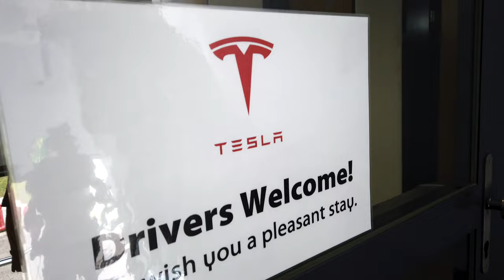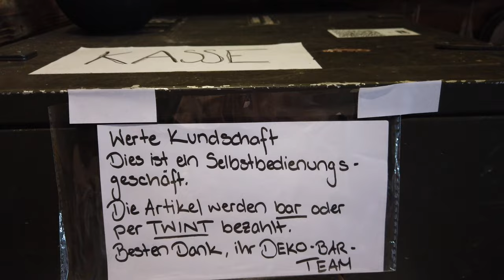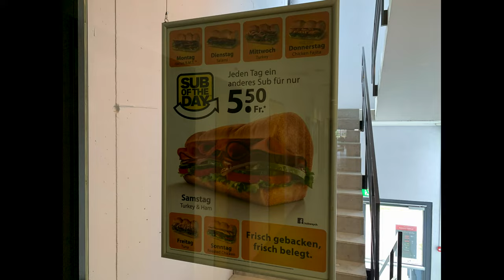4K Driving in Switzerland To The Tesla Supercharger Oftringen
Let us bring you to another 4K driving in Switzerland video, this time we're driving to the Tesla Supercharger in Oftringen. The Tesla Supercharger Oftringen is accessible both from A1 and A2 public highway, and is located beside the You Event Center. You have to drive through the back of the center to get to the Superchargers. At the time of filming, there were at least 10 superchargers in Oftringen.

On this 4K driving in Switzerland video, we will also show you what's inside the You Event Center to give you an idea how to enjoy your time while waiting for your Tesla to charge up.

Time stamp of this 4K driving in Switzerland video follows:

00:00 Autobahn 2 (A2)
00:25 Exit to merge to A1
01:08 Exit to Oftringen
02:10 Shopping district of Oftringen
04:55 You Event Center
05:40 Tesla Supercharge Oftringen
06:26 What's inside the You Event Center?
06:31 Come, let's go inside
07:46 Cinema & restaurants closed due to the pandemic (We filmed this in October 2020.)
07:56 Display or store corner where one can buy items on display. Take note that it's honesty system at work here. You buy what you want to, price indicated by a tag. You write the name of the item on a paper provided then put the money in the box provided.
08:14 Sitting area with TV and books
08:25 Cinema is upstairs
08:30 Sitting lounge
08:34 Play Arcade
09:16 Thank you for watching!

For optimal  entertainment, please watch this 4K driving in Switzerland video in 4K or in HD if your computer allows it, or on your 4K or HD TV, with your favorite music (you can turn off/mute the audio from this video).

Note that referrals can't be added after an order is placed or at time of delivery and is not a code that is entered at time of purchase.